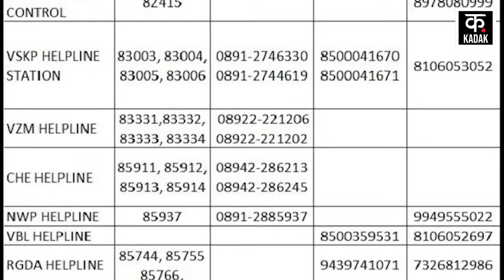Andhra Train Accident: Vizianagaram में टकराईं दो Train, जानिए कैसे हुई अनहोनी? |N18V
A passenger train derailed near Vizianagaram in Andhra Pradesh. A passenger train carrying passengers collided with another train. According to reports, 3 bogies of the train derailed in this accident. About 13 people died and about 50 people were injured in the train accident. In Kantakapalle, a passenger train hit another passenger train from behind. After which a major accident occurred as three coaches of the first train derailed.
आंध्र प्रदेश के विजयनगरम के पास एक पैसेंजर ट्रेन पटरी से उतर गई. यात्रियों को ले जा रही एक पैसेंजर ट्रेन की दूसरी ट्रेन से टक्कर हो गई. रिपोर्ट्स के मुताबिक, इस हादसे में ट्रेन की 3 बोगियां पटरी से उतर गईं. ट्रेन हादसे में लगभग 13 लोगों की मौत और लगभग 50 लोग घायल हैं. कांतकपल्ले में एक पैसेंजर ट्रेन ने दूसरी पैसेंजर ट्रेन को पीछे से टक्कर मार दी. जिसके बाद पहली ट्रेन के तीन डिब्बे पटरी से उतरते ही बड़ा हादसा हो गया.